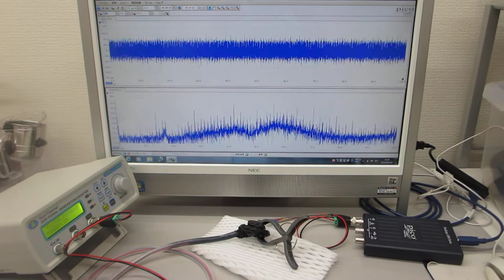超音波プローブのオーダーメード対応（超音波システム研究所）